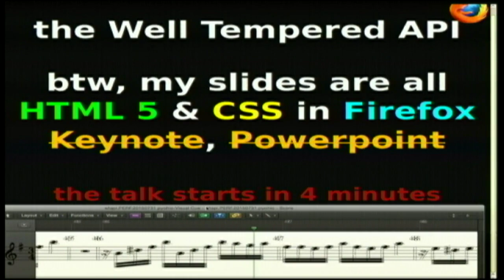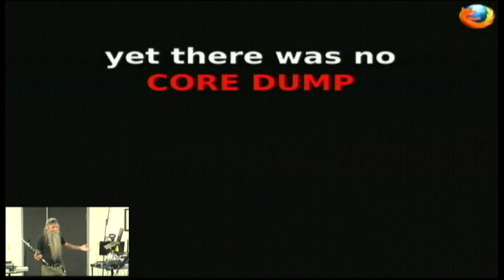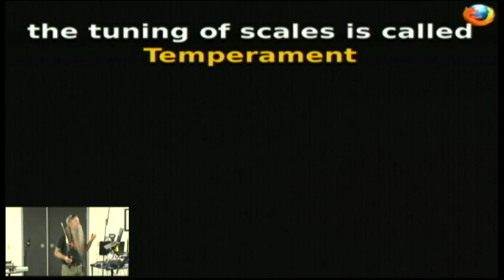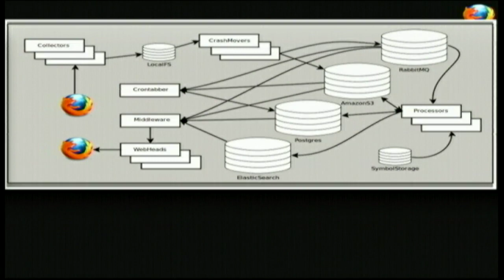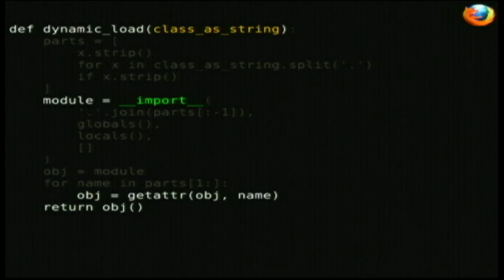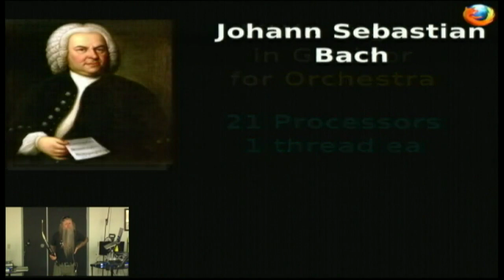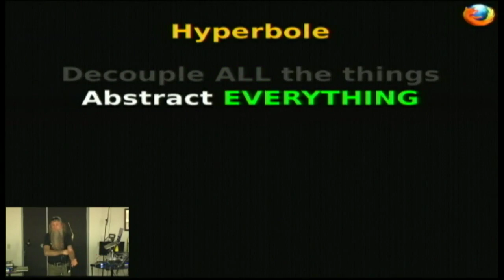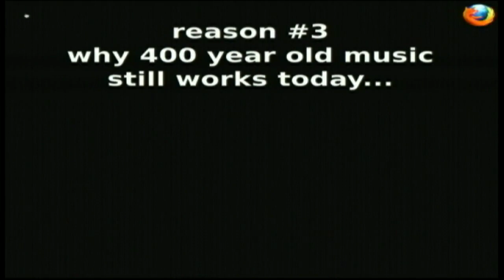The Well Tempered API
K Lars Lohn
I can play 400 year old music, but I can't open a Word document from 1990. Centuries ago, a revolution in music enabled compositions to last for centuries with no bit rot. There are innumerable parallels between music and software, why don't our programs last longer? Software Engineering has some things to learn from the parallel world of music.